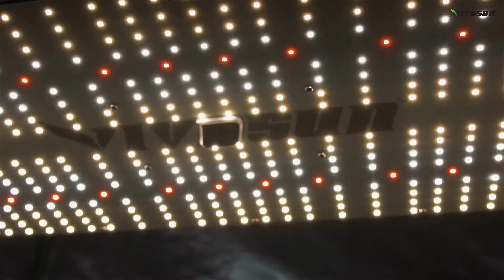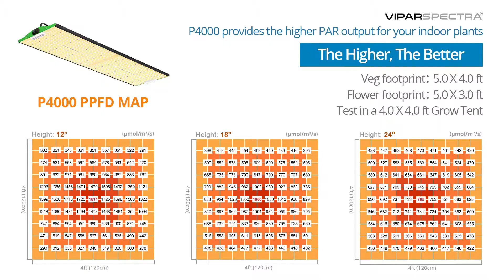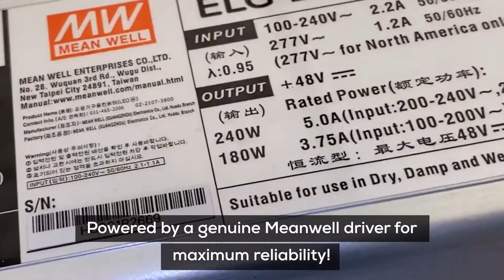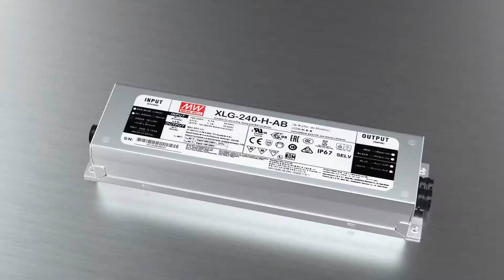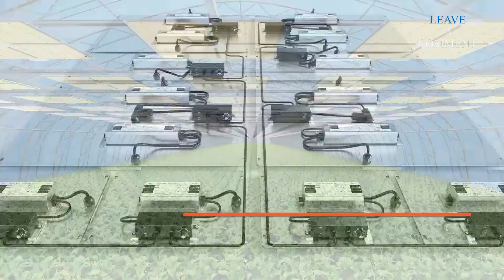Top 5: BEST LED Grow Lights of 2022 | LED Plant Lamp, Full Spectrum Plants Light for Indoor Plants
0:00​ ⇢ Intro
0:11 - ►  5-VIVOSUN VS2000 LED Grow Light with Samsung LM301H Diodes
👑 US Amazon
👑 UK Amazon
0:59 - ►  4-VIPARSPECTRA Pro Series P4000 LED Grow Light with Samsung LED
👑 US Amazon
👑 UK Amazon
1:42 -​ ►  3-SONOFARM PRO Series 4000 Samsung LM301B MEANWELL
👑 US Amazon
👑 UK Amazon
2:13 -​ ►  2-HYPHOTONFLUX HPF4000 480W LED Grow Lights 5x5ft
👑 US Amazon
👑 UK Amazon
2:46 - ►  1-SPIDER FARMER SF-4000 LED Grow Light
👑 US Amazon
👑 UK Amazon
🔴 Save Money With Honey On Amazon